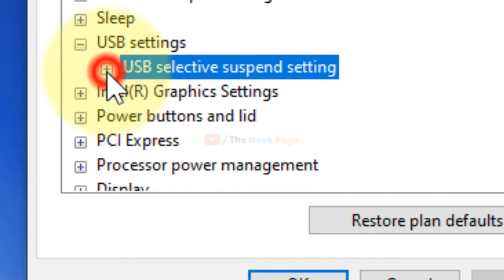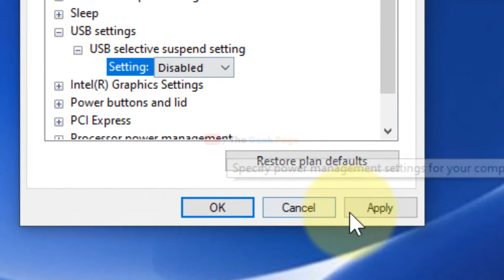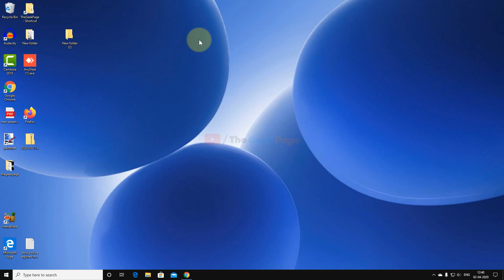USB device keep disconnecting in windows 10 fix